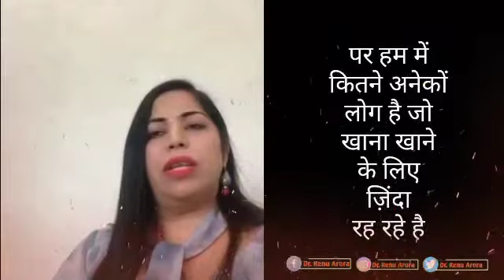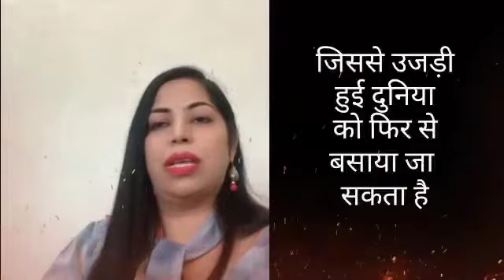ज़िन्दगी के ये 10 कड़वे सच | Truth of Life | Positive thoughts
Zindagi ke 10 sach jo aapke jeevan me naye badlav la sakte hai.

ज़िन्दगी के 10 सच का जानना बहुत जरूरी है। एक अच्छी लाइफ के लिए positive रहना बहुत जरूरी है।